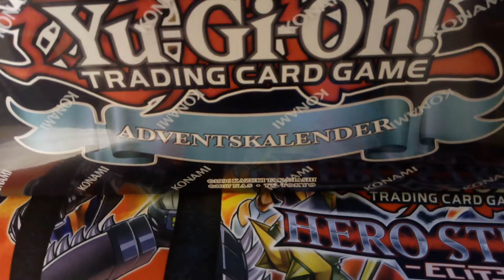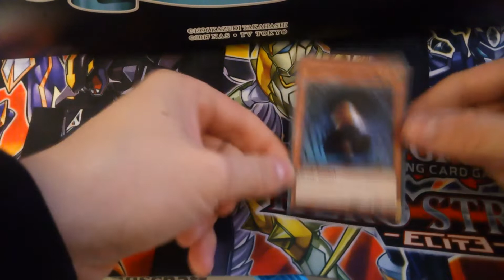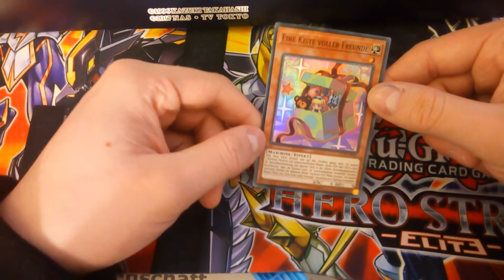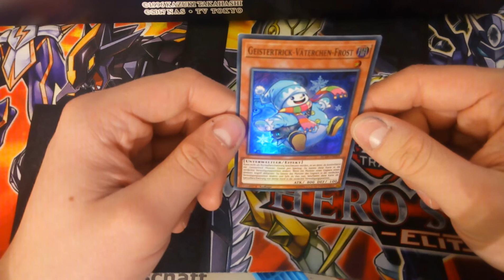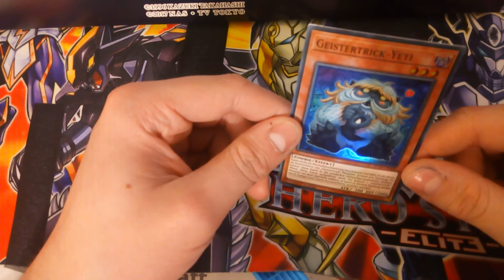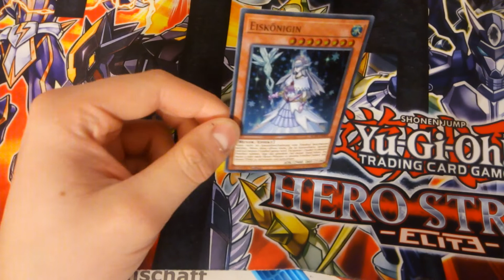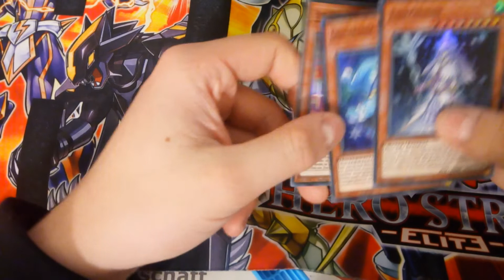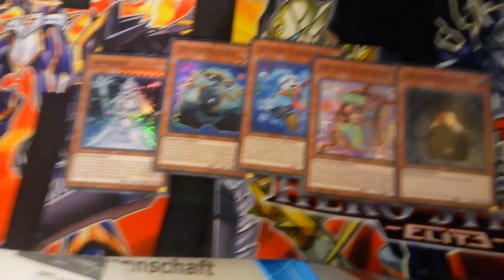Yu Gi Oh opening Adventskalender 2018 Türchen Nr 1-5